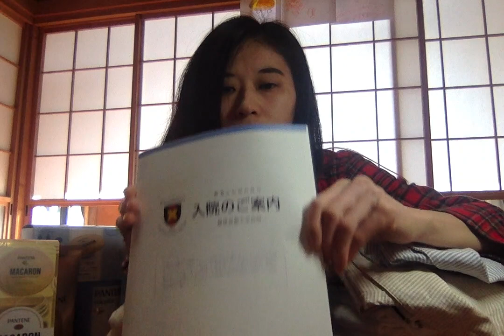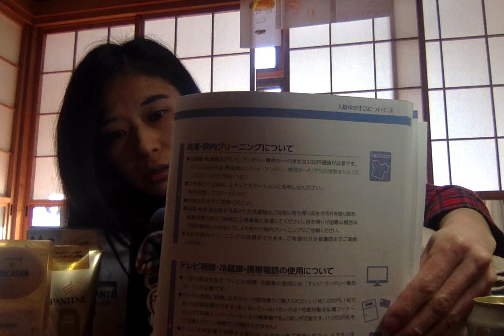【LIFE in JAPAN】what you need to prepare for staying in a hospital for a month ☆日本での入院準備何したらいい？☆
LIFE in 1hour from TOKYO 東京より１時間の郊外での暮らし
今日は荷物の整理がてら去年入院した時に準備したものをVlogしたいと思います
少しでも参考になったらいいなぁ...

ゆる〜く撮影

sharing all the blessings of God and challenges that life would bring